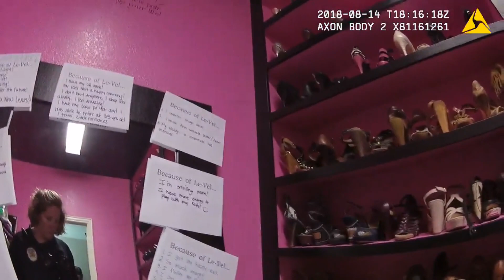Paranormalne nagrania z internetu !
Korzystając z przerwy Świątecznej chciałbym wam przedstawić fragmenty kilku nagrań jakie mnie osobiście zaciekawiły.
Nie wiele jest nagrań w które możemy śmiało uwierzyć w ich autentyczność ale ze spokojem mogę powiedzieć że te które tutaj zobaczycie można zaliczyć do grupy tych prawdziwych.
Oczywiście zapraszam do dyskusji jeżeli ktoś uważa inaczej.